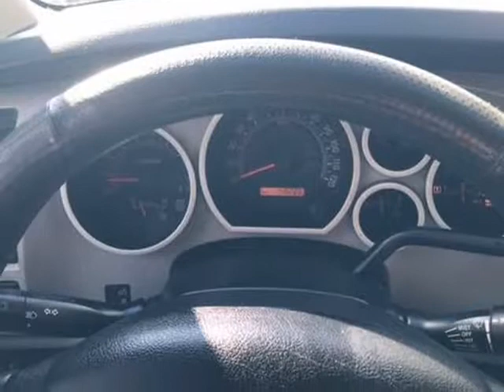2007 Toyota Tundra SR5 4dr Double Cab LB (5.7L V8) (Snellville, Georgia)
magic motors inc
2784 Main Street West
Snellville